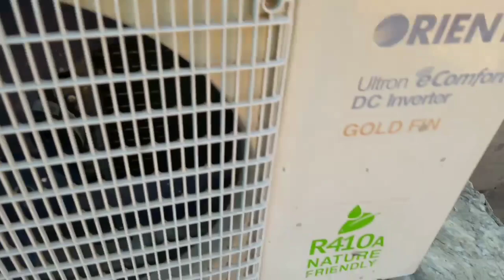How to Replace Inverter Ac Outdoor Inverter PCB Board in Urdu Hindi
inverter ac repair PCB
how to open inverter ac outdoor PCB kit